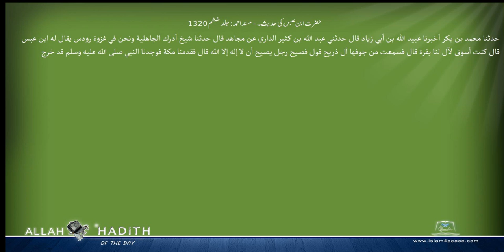حضرت ابن عبس کی حدیث۔ مسند احمد Musnad Ahmad Islam4Peace com